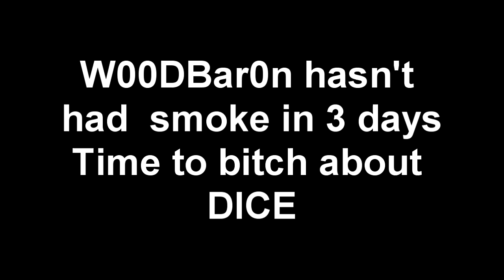BF3 Playlist Rant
A rant about Battlefield 3's new playlist set up and why i do not like it.
Sorry.